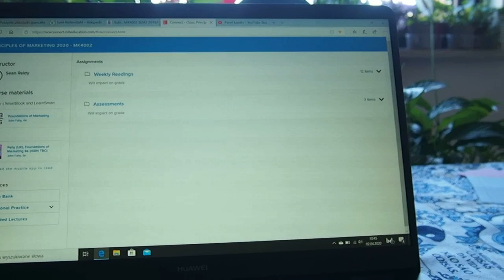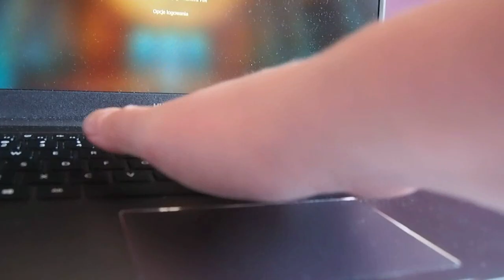MÓJ OSTATNI DZIEŃ KWARANTANNY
Hej, zapraszam Was dzisiaj na nowy daily vlog z mojego ostatniego dnia KWARANTANNY. Miłego oglądania!